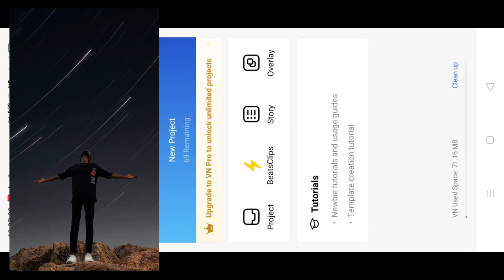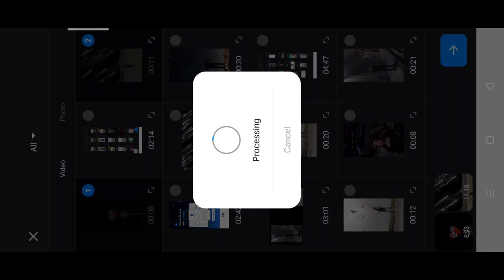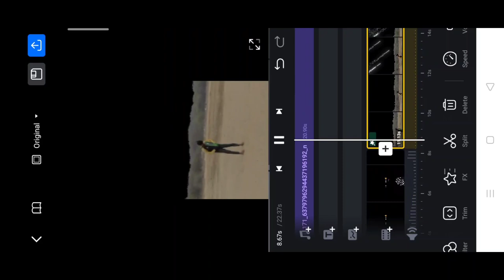Humari adhuri kahani trending reel video editing| sky changing Reel video | shiny falling star video